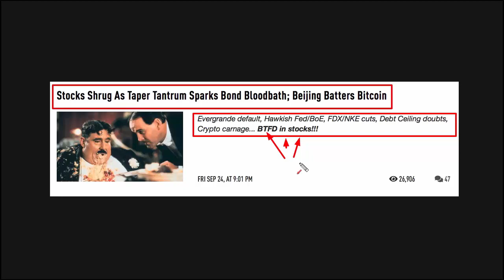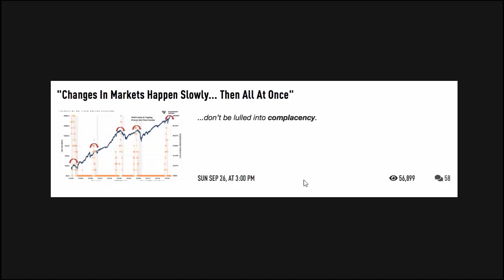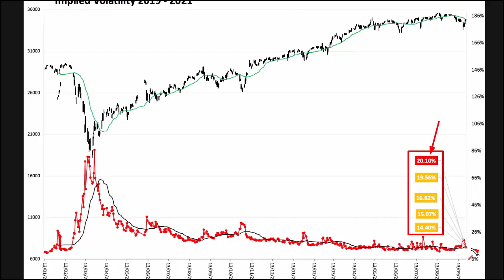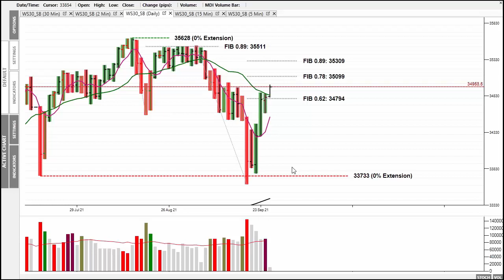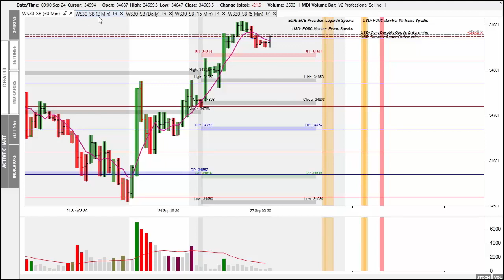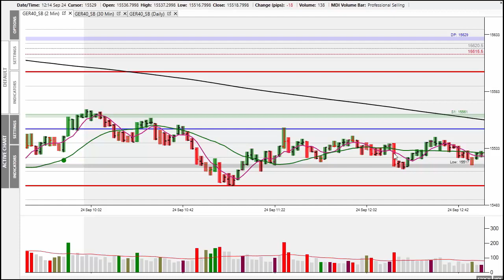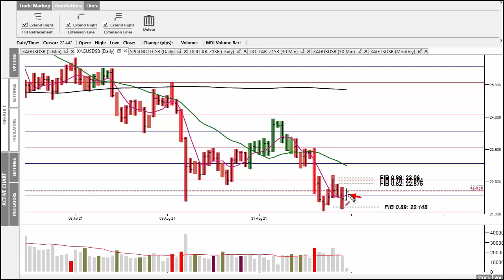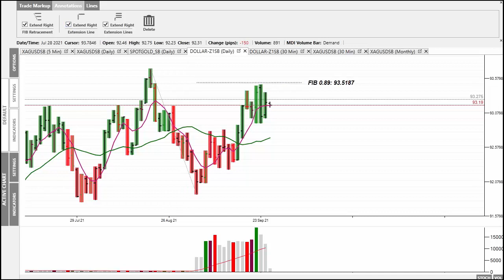Market Alert Monday 27th Sept 2021 - Stocks Higher Ahead Of A Week Of Central Bank Meetings!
In today's 'Market Alert' I look at Friday's session and how once again the powers that be have managed to bring the market back over 50% of sell off.